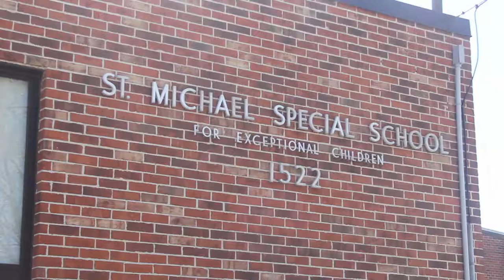UTA Lady Mavs brighten St. Michael Special School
The Lady Mavericks spent their Friday morning shooting hoops with special needs students during their pep rally at St. Michael Special School in New Orleans, Louisiana.

After ending their season with a 54-48 loss against the University of Louisiana at Lafayette Ragin' Cajuns Thursday, head coach Krista Gerlich said spending time with the students at St. Michaels was the pick me up they needed.

"This day of the season is the saddest day of the season for me," she said. "These kids are giving me strength and this is what basketball is supposed to be all about."

Video and edit by: Marangeli Lopez

Copyright: The Shorthorn